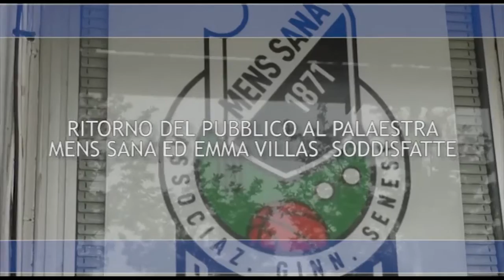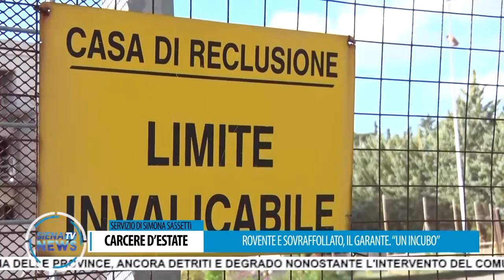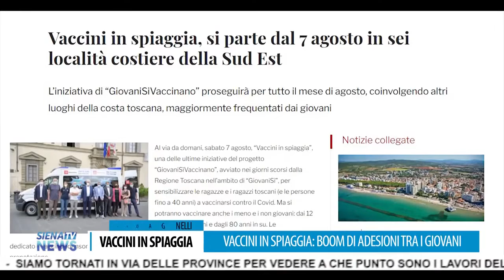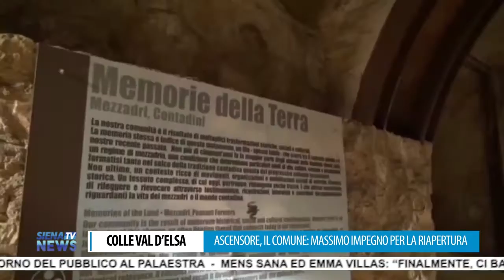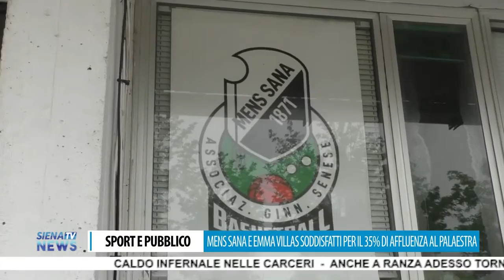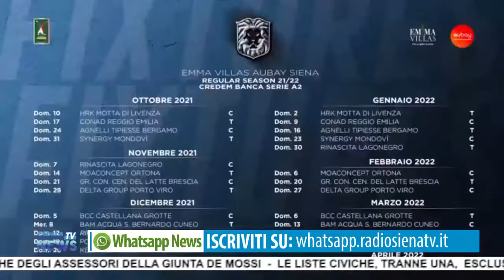RadioSienaTV Notizie 10082021